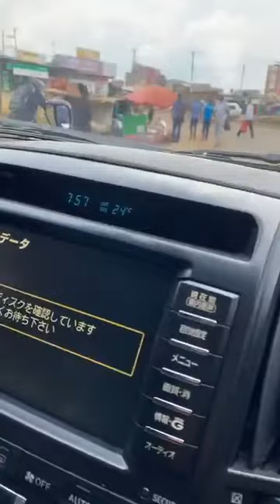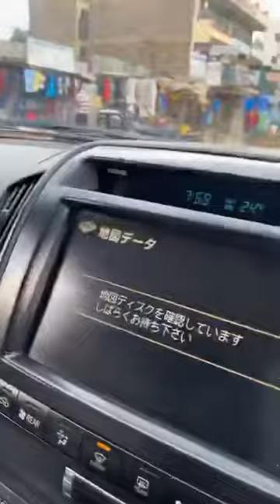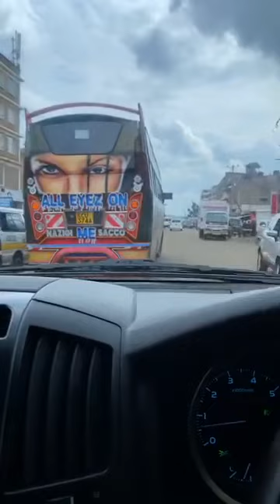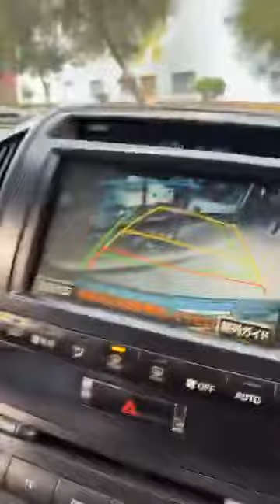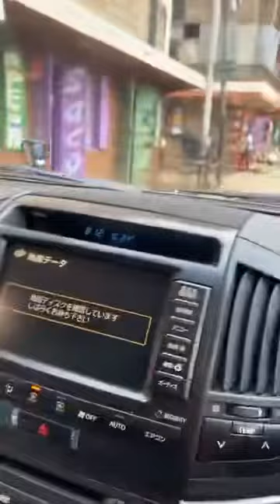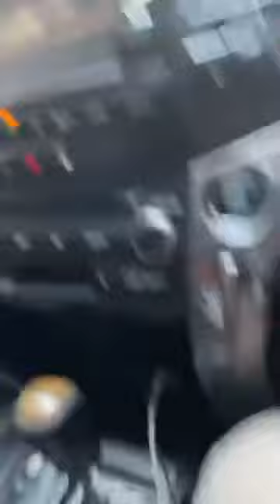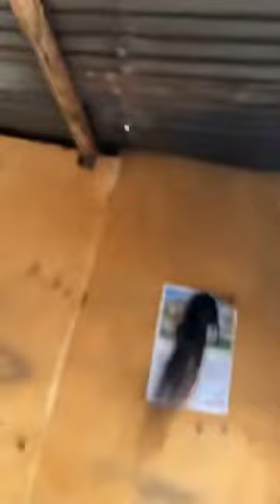Simon Kabu went back to his Makanga friends at route 44 Kahawa west